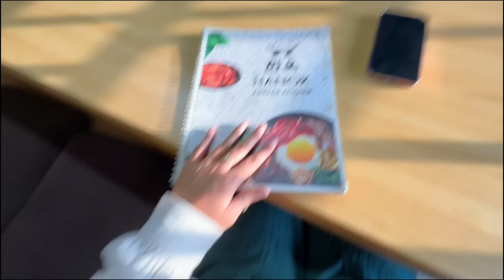galti se daru pili 🍾🤦‍♂️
HAMARI LOVE STORY  -:

 • HAMARI LOVE STORY…. 😍❤️‍🩹👩‍❤️‍👨

 FIRST VLOG  -:

 • OUR FIRST VLOG 🥹 & FIRST TOUR | emma ...

 200k CELEBRATIO-:

 • 200k CELEBRATION With STREET BOY ALAM...

 iPHONE 14 pro -:

 • I BOUGHT I PHONE 14 PRO FOR MY BESTFR...

 NEVER HAVE i EVER W/ BESTFRIEND -:

 • Never Have i Ever w/ Best Friend 😂 | ...

KEEP LOVING 🥰 ♥️
KEEP SUPPORTING 🙏🏼